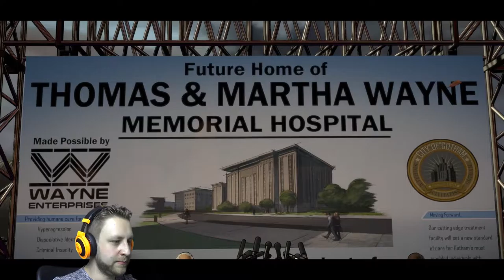Batman - The Telltale Series | Episode 1 | Part 3 | What an awkward conversation!